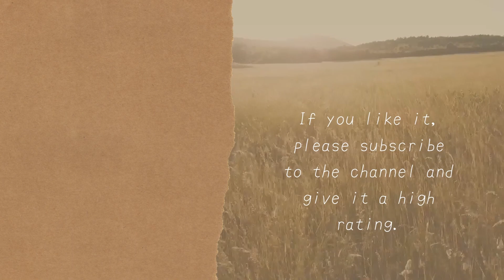I'm glad that Okakoro collaborations usually have lovey-dovey scenes.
video title　【おかころ】色違いスリープを２匹捕まえにゆくぞ！！【ポケモンSV】